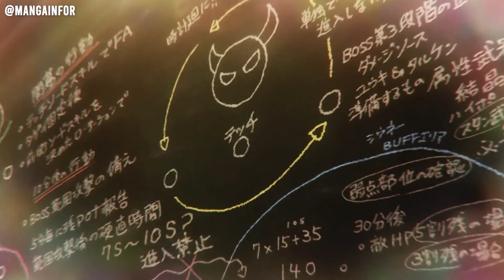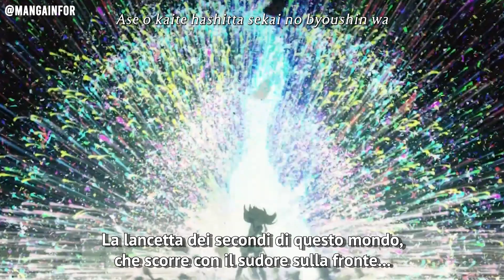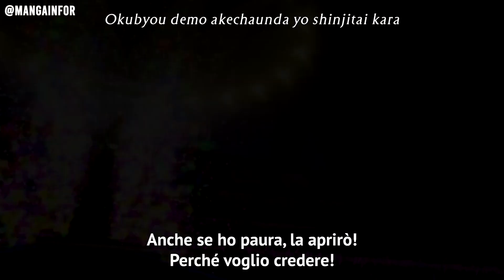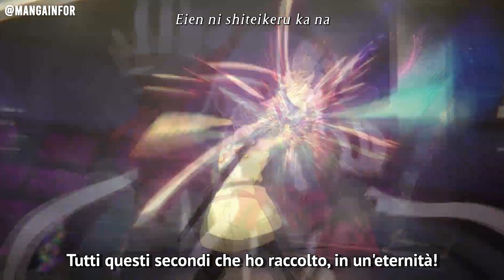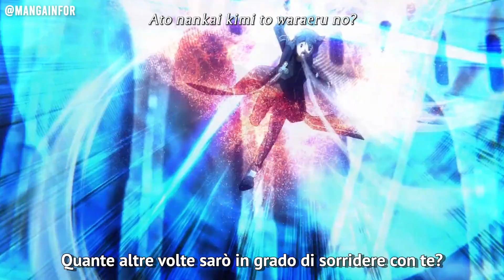Sword Art Online the Movie: Ordinal Scale Full Theme Song - "Catch the Moment" by LiSA【AVM】SUB-ITA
Canzone: Catch the Moment
Dei/di: LiSA

Tutte le immagini e suono sono protetti da diritti d'autore, in fatti tutti gli allegati appartengo ai rispettivi proprietari.

Art. 12. L'autore ha il diritto esclusivo di pubblicare l'opera. Ha altresì il diritto esclusivo di utilizzare economicamente l'opera in ogni forma e modo originale, o derivato, nei limiti fissati da questa legge, ed in particolare con l'esercizio dei diritti esclusivi indicati negli articoli seguenti.

すべての画像と音声.